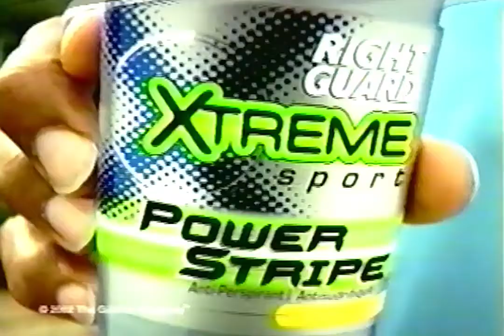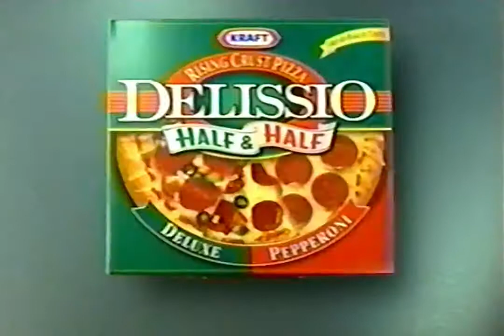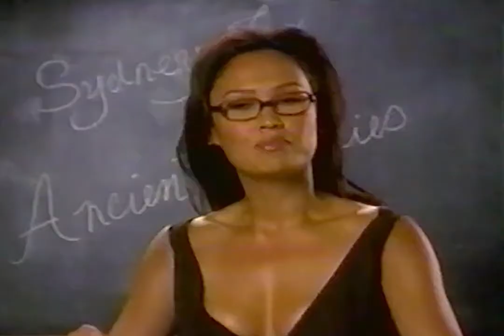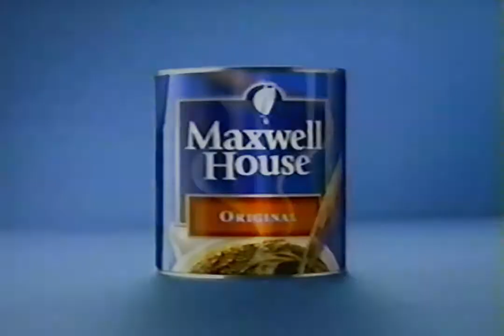ASN Commercials 2003 (Part 1)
First collection of commercial from ASN that were broadcast during the movie Martha Inc.

0:00 Ford
0:31 Oh Henry!
1:01 Right Guard
1:31 Philadelphia Cream Cheese
2:01 New Brunswick Tourism
3:01 Subway
3:31 IWK Telethon for Children
4:01 Tim Horton's
4:28 CTV News
4:43 Saturn Ion
5:13 Delissio
5:43 Pine Sol
5:58 Tilex
6:13 PharmaChoice
6:43 Breakfast Television
6:58 Relic Hunter
7:28 ASN Station Bumper
7:39 Volkswagon
8:09 Jell-O
8:24 Maxwell House
8:38 Wendy's
9:09 Oral-B
9:39 BarnnaBy & Co. Fine Furniture
10:09 Just Add Milk
10:39 IWK Telethon for Children
11:09 Canadian Idol

A brief excerpt from Wikipedia:

"Martha, Inc.: The Story of Martha Stewart is a 2003 NBC television film starring Cybill Shepherd  as Martha Stewart in which the life of Martha Stewart is outlined starting from her life in New Jersey to the scandal behind her arrest. The film was shot in Nova Scotia."